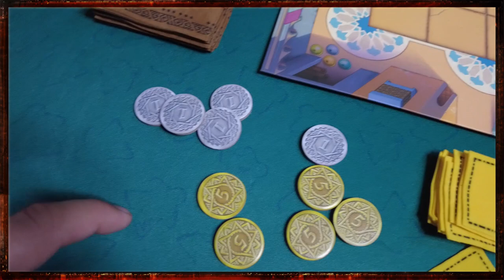Marrakech - Review S07E33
Demoro mas chegou! Marrakech um dos melhores abstratos de todos os tempos chega ao After Match. Só confere!!

Comprar Marrakech